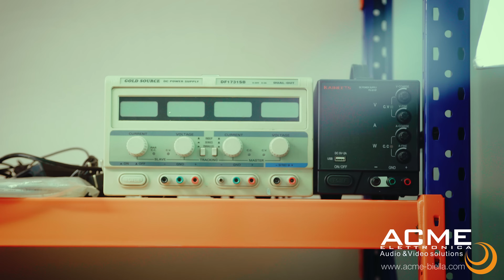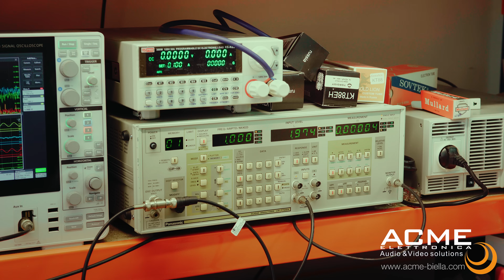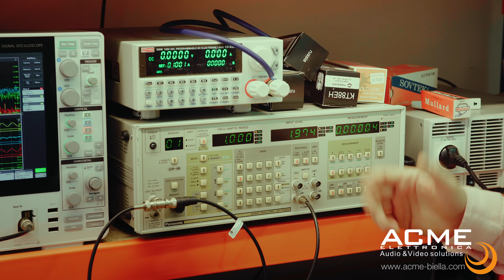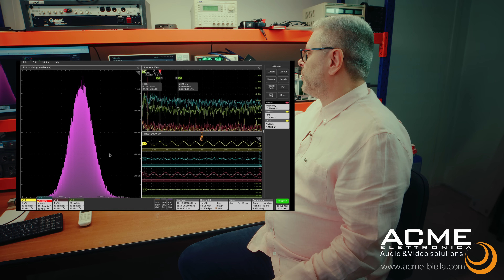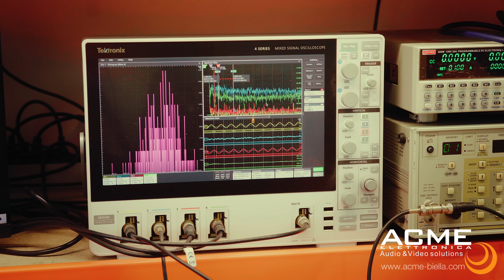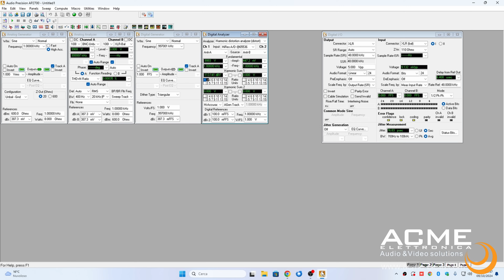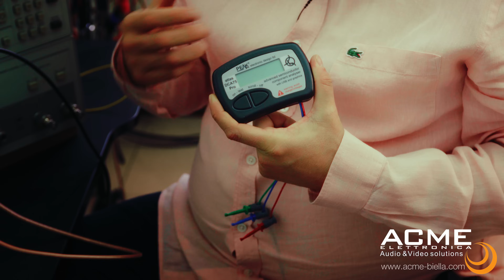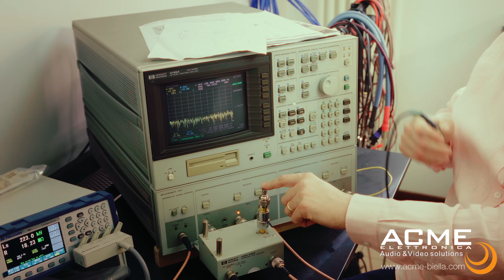Dietro le Quinte del Mio Laboratorio: Strumenti Fantastici e Come Usarli!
In questo video ti porto nel cuore del mio laboratorio per svelarti tutto sui miei strumenti preferiti! Dal misterioso alimentatore che simula ogni condizione elettrica ai carichi elettronici programmabili che mettono alla prova i circuiti come mai prima d'ora. Scopri come utilizzo questi potenti strumenti per testare, analizzare e perfezionare alimentatori e componenti elettronici. 🎛️🔌

Se sei appassionato di elettronica o sei curioso di capire come si sviluppano e testano i circuiti, questo video è fatto per te. Parleremo di test, misure avanzate e tanto altro, con consigli pratici per chi lavora in laboratorio. Vuoi conoscere i segreti dietro le quinte dei migliori risultati nei test elettronici? Non perdere questo approfondimento esclusivo!